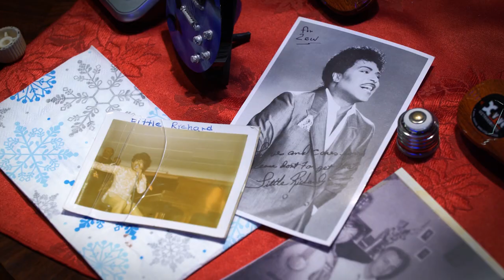This N.L. rock pioneer is still obsessed with guitars ... and he has an awesome collection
Meet Lew Skinner, who caught the rock-and-roll bug in 1955 as a teenager, and the owner of numerous vintage guitars